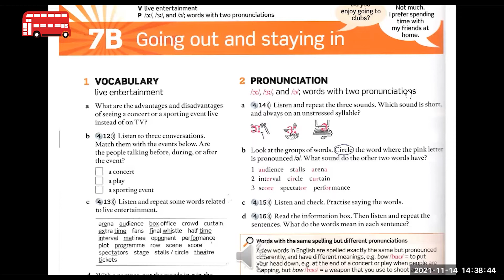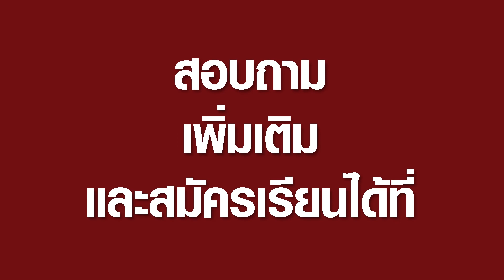ตัวอย่างการสอนออนไลน์ผ่าน Zoom คลาส Intermediate Plus (โดยครูเจ้าของภาษา)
Intermediate Plus เป็นการเรียนการสอนเพื่อสื่อสารภาษาอังกฤษได้ชัดเจนขึ้น ใช้แกรมม่าร์ให้ถูกต้องและมีคำศัพท์มากขึ้น
- เปิดสอนทั้งที่โรงเรียน และออนไลน์ทั่วประเทศผ่าน ซุม
- เรียนเดี่ยว  และเป็นกลุ่ม ไม่เกิน 6 ท่าน
สอบถามเพิ่มเติมและสมัครเรียนได้ที่
👉Line : @londoncentre
พร้อมให้คำแนะนำเพื่อให้ผู้เรียนได้ประโยชน์สูงสุด 🥰